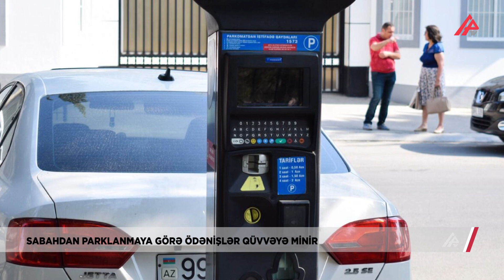Sabahdan parklanmaya görə ödənişlər qüvvəyə minir - APA TV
Sabahdan parklanmasına görə ödənişlər qüvvəyə minir - APA TV

Sabahdan Nazirlər Kabinetinin 25 iyun 2023-cü il tarixli qərarı ilə təsdiqlənən “Nəqliyyat vasitələrinin parklanmasına görə ödənişin məbləği” qüvvəyə minir.

İmzalandığı gündən 30 gün sonra – iyulun 26-da qüvvəyə minən qərara əsasən, ödənişli parklanma yerlərində nəqliyyat vasitələrinin 15 dəqiqəyədək parklanması üçün ödəniş tələb olunmayacaq. Nəqliyyat vasitəsi 15 dəqiqədən artıq parklandıqda ödəniş tam məbləğdə hesablanacaq.

Nəqliyyat vasitələrinin parklanması üçün saat 22:00-dan saat 07:00-dək, eləcə də həftənin bazar günləri ödəniş tələb olunmayacaq. Eyni zamanda fərdi parklanma talonu verilmiş şəxslər nəqliyyat vasitələrini yalnız talonda göstərilən parklanma ərazisində müəyyən olunmuş yerlərdə ödənişsiz əsaslarla saxlayacaqlar.

Qərara əsasən, nəqliyyat vasitələrinin parklanmasına görə ödənişin məbləği zonalar üzrə müəyyənləşib. Beləliklə, parklanmaya görə ödəniş tələb olunacaq Bakı, Sumqayıt və Gəncə zonalarına bölünür. Parklanmaya görə ödənişin məbləği zonaya uyğun olaraq 1 saat üçün 20 qəpikdən 1 manata qədər dəyişəcək.